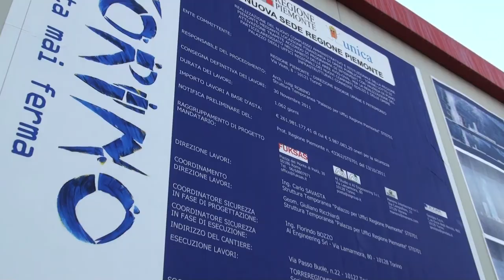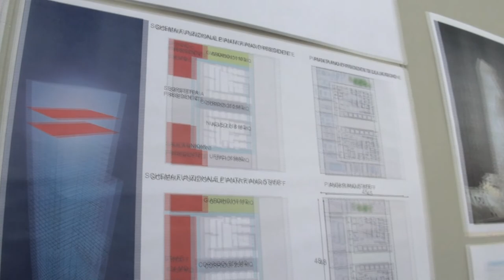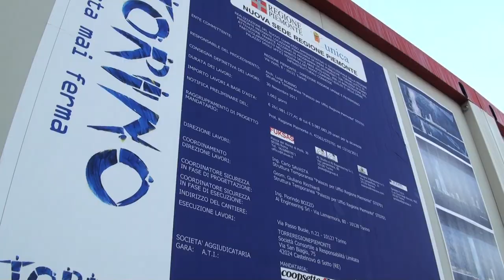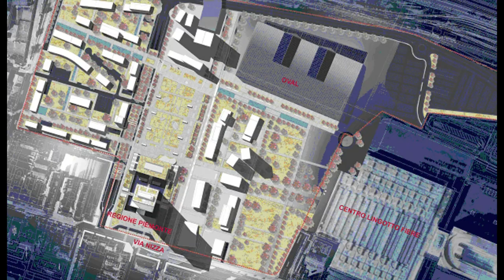Una Sede UNICA. Al via la riqualificazione dell'area Avio-Oval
E' partita all'insegna della sicurezza del lavoro la costruzione della Sede Unica della Regione Piemonte a Torino. Entro tre anni i 41 piani della Torre, la più alta d'Italia, toccheranno i 209 metri, mentre nell'area circostante saranno realizzati un centro servizi con bibiloteca e mediateca, un asilo nido aperto anche all'utenza esterna, parcheggi interrati e 25 mila metri quadri di aree verdi.